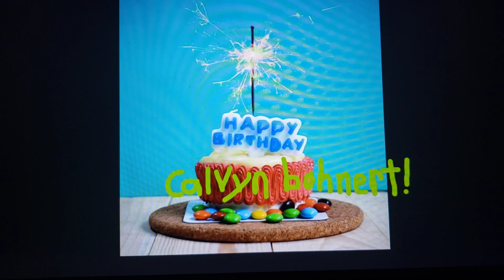My Birthday Message for Calvyn Bohnert!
here's my Birthday video for calvyn bohnert